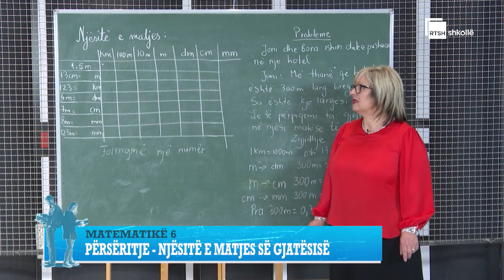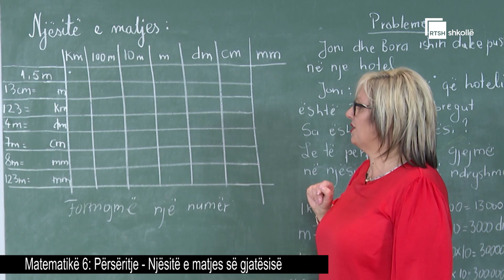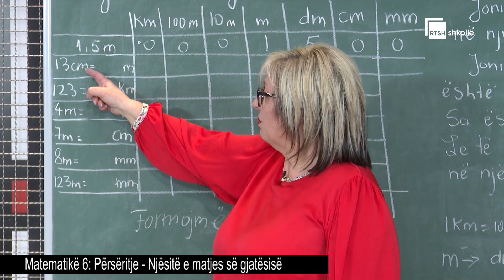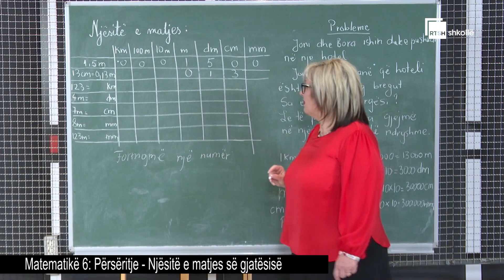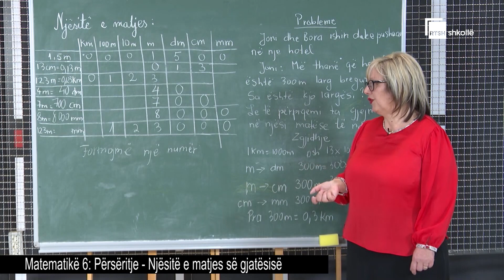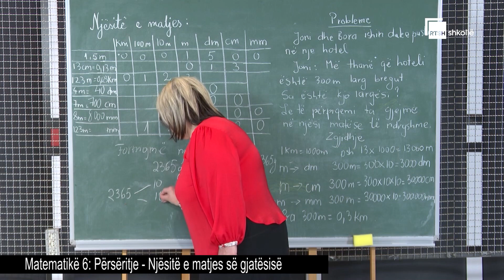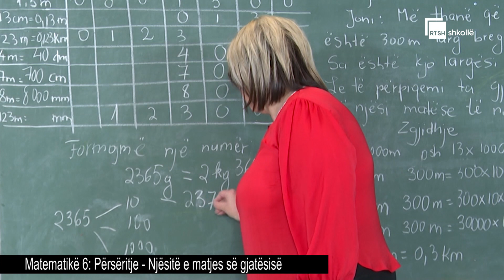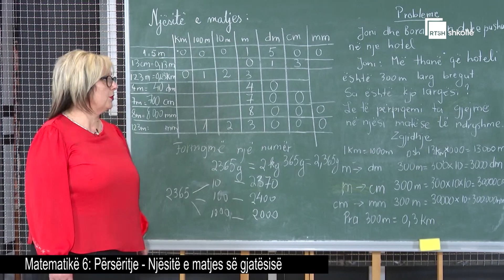Përsëritje. Njësitë e matjes së gjatësisë| Matematikë 6